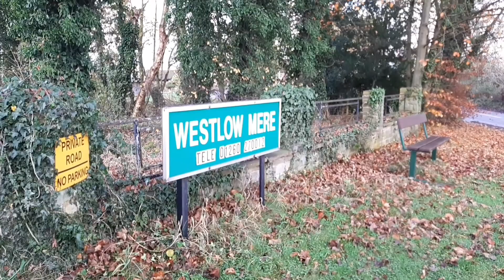Walking @Westlow Mere Congleton/AUTUNM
Westlow Mere Congleton